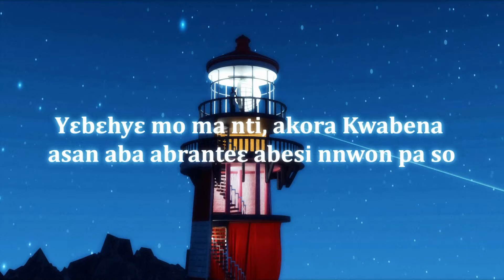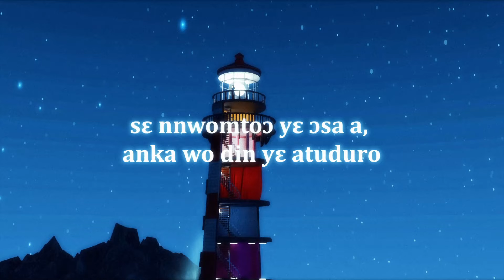Akwaboah X Nana Asaase - Lighthouse Intro (Visualizer)